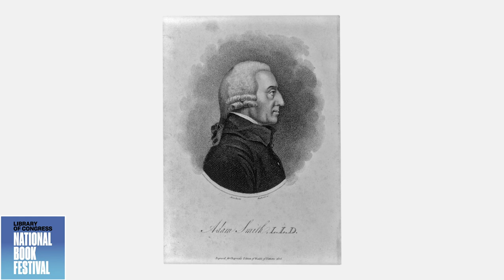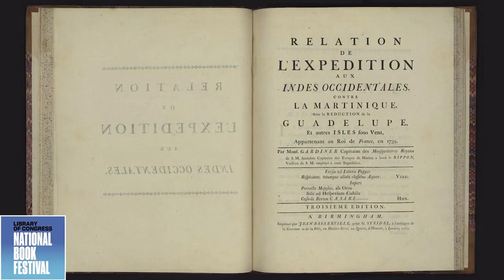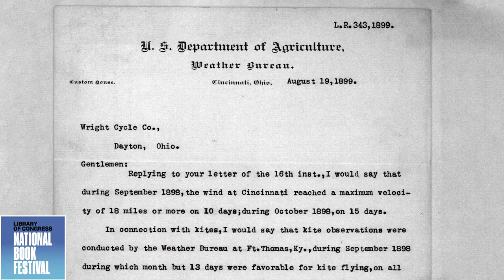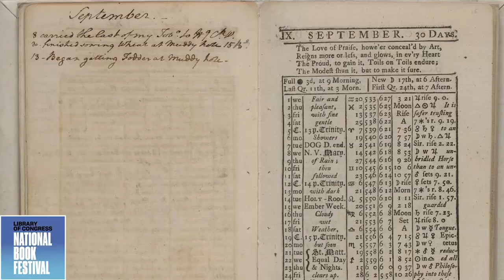Bill Gates: National Book Festival 2021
Bill Gates, author of “How to Avoid a Climate Disaster: The Solutions We Have and the Breakthroughs We Need” (Knopf), discusses the history, implications and geopolitical ramifications of climate change, as well as the technology and investment required to address the crisis, with philanthropist and National Book Festival co-chairman David M. Rubenstein.
Bonus content: Dr. John Hessler, curator of the Kislak Collection, presents meaningful historical considerations of climate prediction from the Library’s Geography and Map Division.